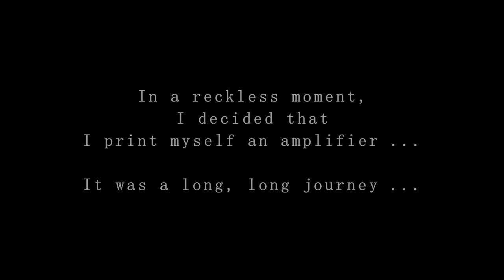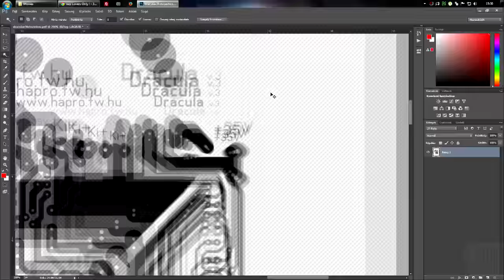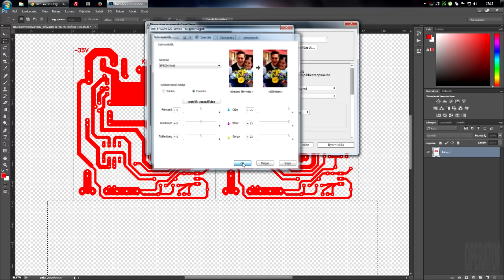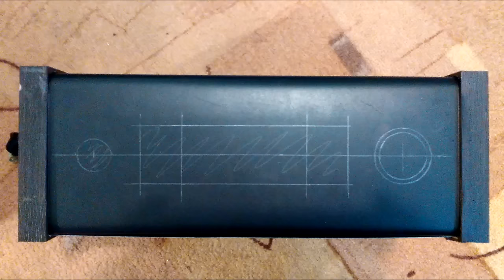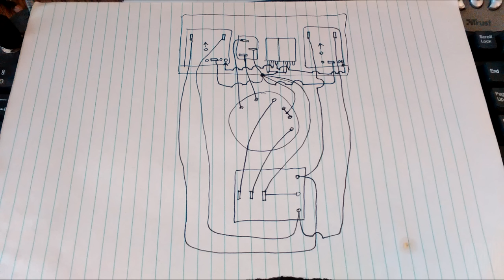Epson S21 turn into PCB printer & Print a Dracula MOSFET Power Amplifier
Specs for PCB printing:
- Best photo
- Paper: Epson Matte
- High speed: OFF
- Edge smoothing: OFF
- Color Management: Epson Vivid
   - All colors set to maximum
(Double-check the settings)

Thanks For The Great Music:
Caro Emerald - One Day (Radio Edit)
Postmodern Jukebox - Gentleman (Style Psy cover)
Black Cat Zoot - No Swingin' In Your Walking
DELADAP - Crazy Swing